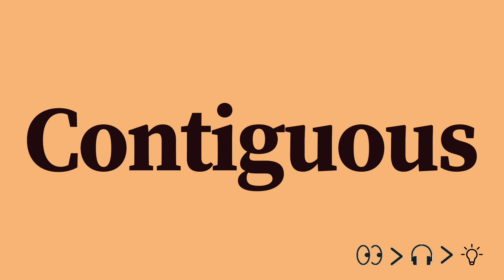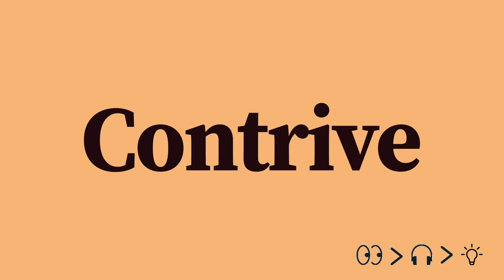⭐️ 6 English words you should know to pronounce English correctly like a native English speaker